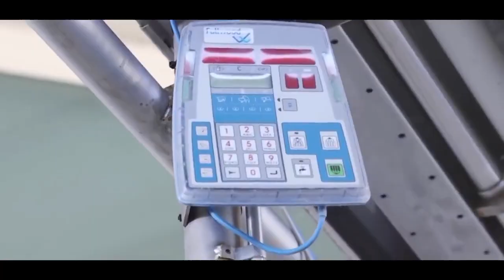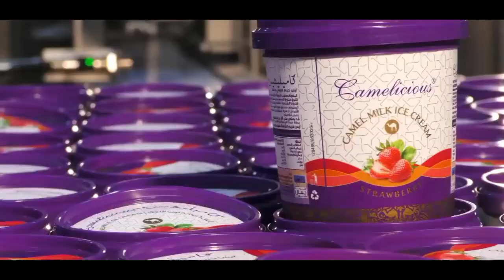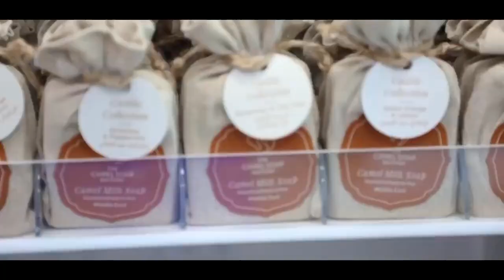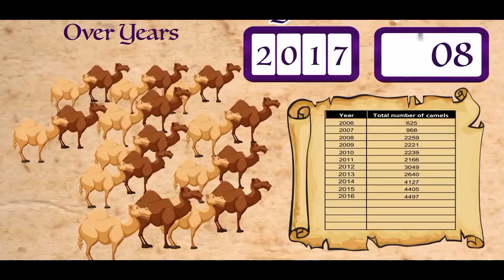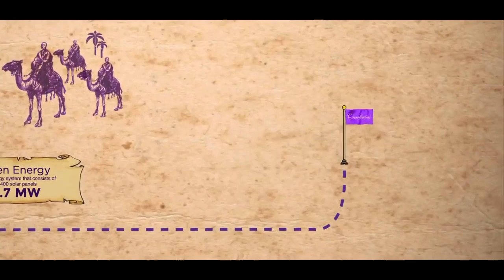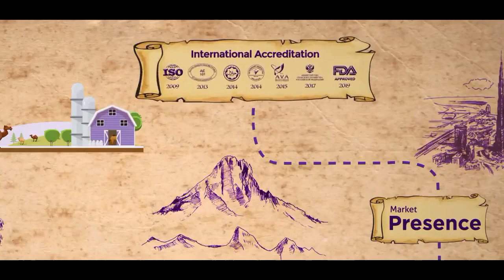স্বয়ংক্রিয় উট মিল্কিং প্রযুক্তি আধুনিক উটের চাষ আশ্চর্যজনক উটের দুধের পণ্য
Automatic Camel Milking Technology - Modern Camel Farming - Amazing Camel Milk Product

Camel Farm: The Emirates Industry for Camel Milk and Products is the world's first and only camel farm to specialize in milk production on a large scale.

Credit :
Camelicious Farm

If you are the owner, send me a comment on the video. I will follow your request as soon as read it. Thank you